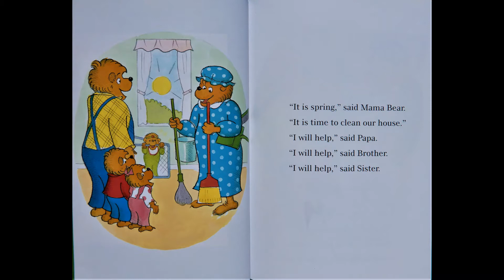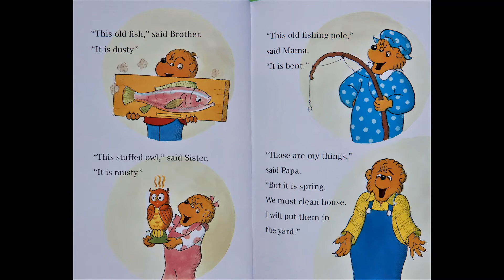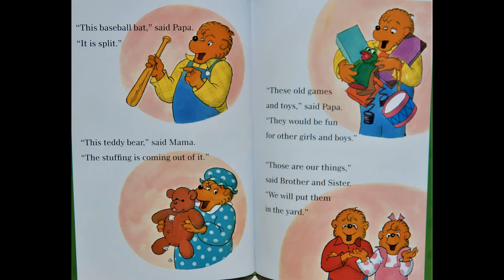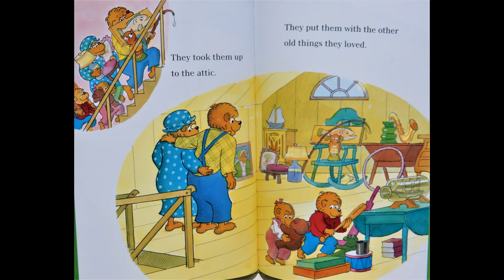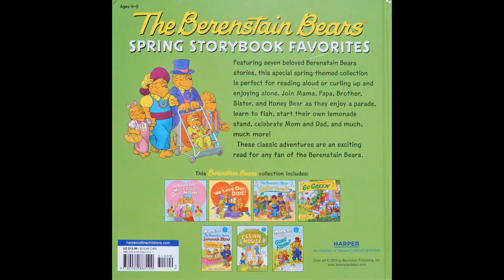The Berenstain Bears: Clean House, Book Read Aloud, I Can Read Book Level 1, 1st 2nd Grade Book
Its Spring cleaning at The Berenstain Bears House, will they get it all cleaned up??
Day 52 of 100 Day Book Challenge!